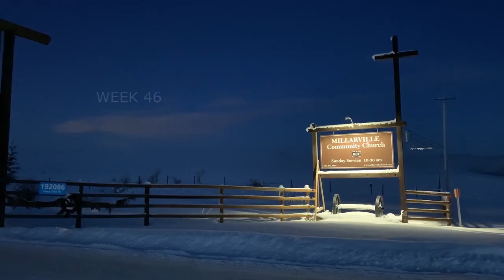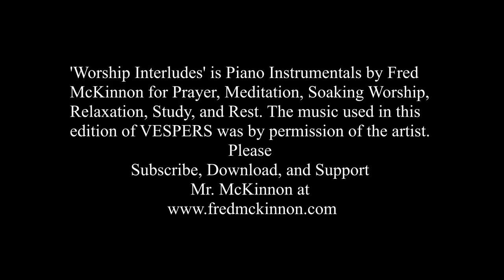ATTITUDE — 1 Peter 4:1-6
(original date released January 26, 2021)